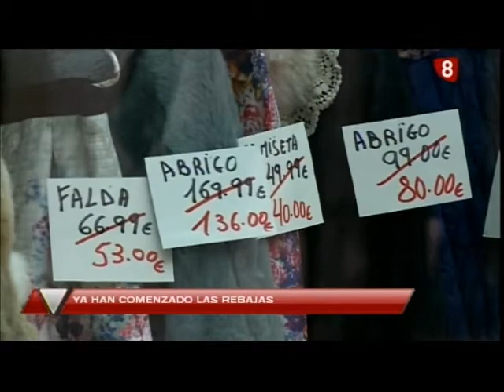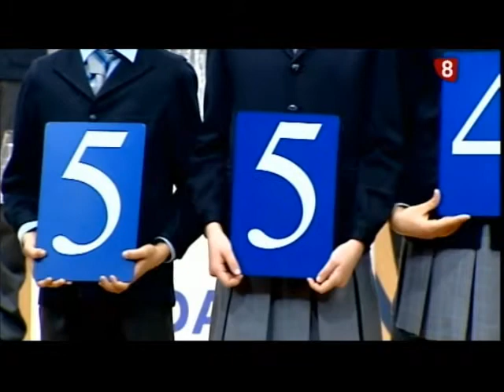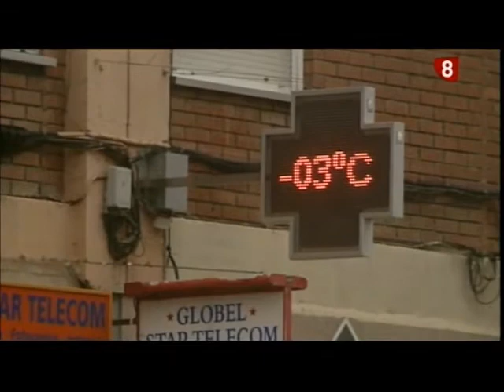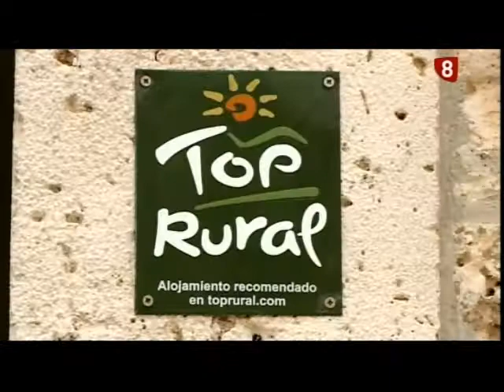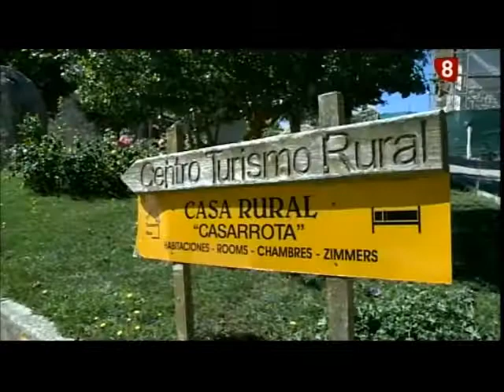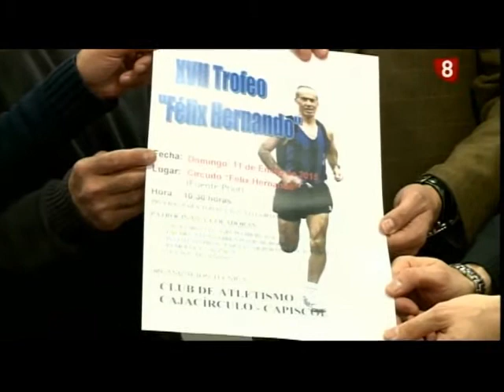Noticias Primera Edición La 8 Burgos 07-01-2015